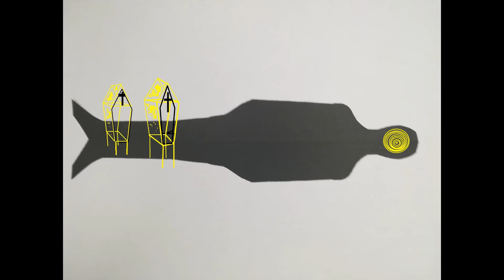Christos Theofilis Greek, born 1956 Computer Art Digital Art New Media Art